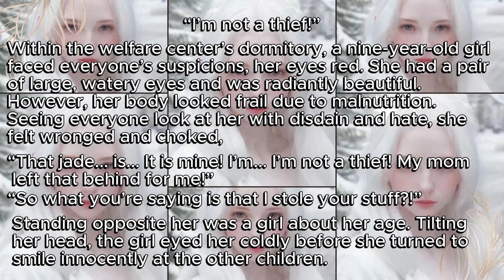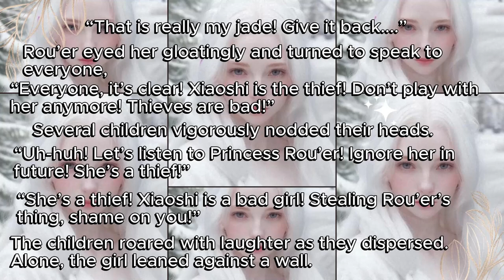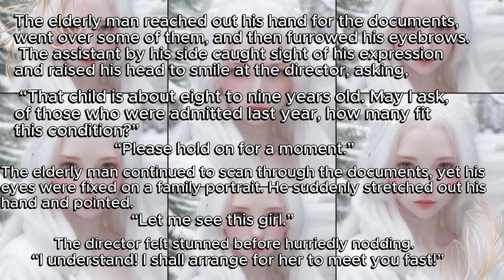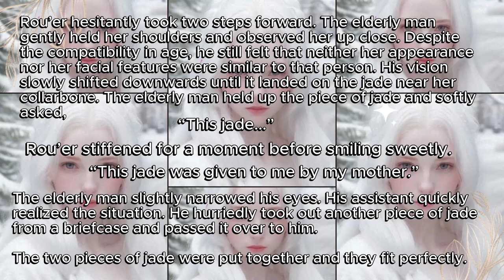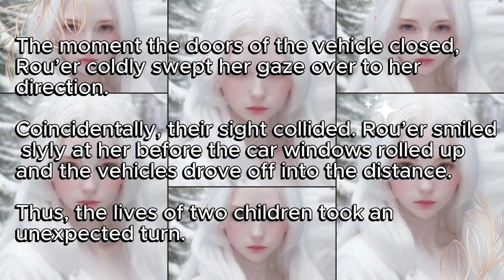THE BILLIONAIRE'S SWEET LOVE ( Chapter 1: Mistaken Identities ) | Full Chapter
This story is about how she became a surrogate mother in exchange for over a million yuan.

As the esteemed CEO of the most powerful Empire in the capital, he holds absolute power, while she is just an adopted daughter to a family of lowly status. She agreed to bear him his offspring, simply because her adoptive father’s business was failing.

On the day of her delivery, the elder brother was born healthy, but the younger one was stillborn. Having fulfilled the contract, she disappeared from his sight along with the astronomical sum of money.

Six years later, he is still that arrogant and high-profile CEO. When she accidentally gets embroiled with him again – like a canary trapped in his cage, he closes in on her. “Woman, do you think you can escape from my clutches?!”

However, he does not expect a little kid to interfere; the boy pompously points his little finger at him and warns, “Mu Yazhe, you’d better leave her alone! She’s mine – this baby’s woman!”

The man is alarmed, simply because the little kid’s facial features are identical to his…

This video is about a Thank you for your support. I'll try uploading stories, My writings, and stuff as soon, regularly, and consistently as possible.